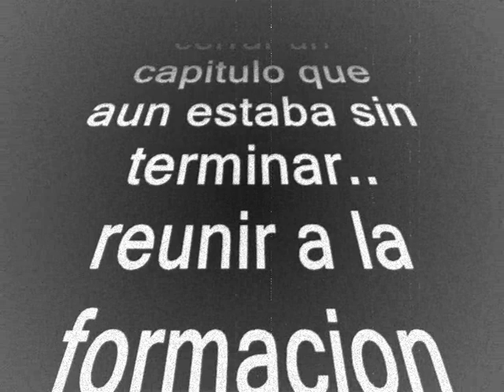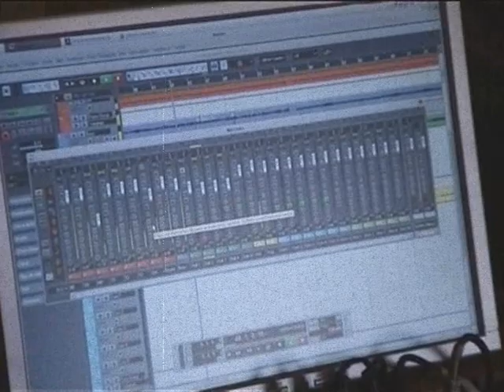TABANO "COMO SE HIZO.."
grabación del disco de Tabano 2010